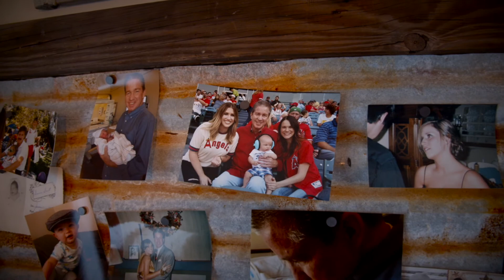Scott shares his story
SchoolsFirst FCU Member Scott shares his story.